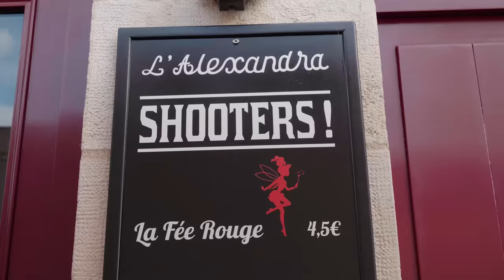Shooter à 3,50€ VS 65€ avec Kemar à Tours ! ( C'est Légendaire !! )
Tu peux aussi mettre un like et lâcher ton meilleur com' pour aider cette vidéo a percer tu connais ( je veux créer un autre shot, des idées ?).

(N'oubliez pas la petite surprise ...) Petit bar étudiant spécialisé dans les shooters à Tours, Place plume, Vieux Tours ! Attention a la fée rouge ( mauvaise idée, sauf pour finir la soirée )

La team VS :

Le pro des gros plans, Adrian Dabachine !
Assistant de Prod , Jérémy Niquet @jeremynqt
Montage : Lydie CZ